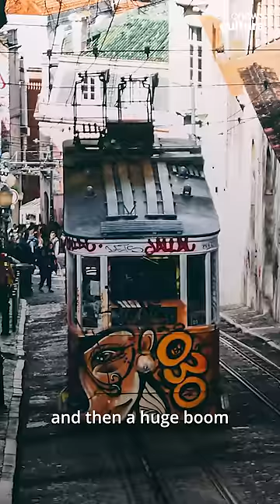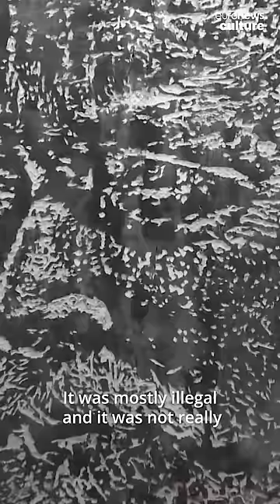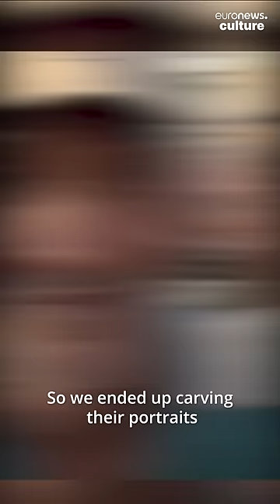Street art made with explosives and chisels: Meet Vhils, Portugal’s ‘urban archaeologist'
“I say that I'm kind of an urban archaeologist because I basically carve on the walls of the city.”

Alexandre Farto, aka Vhils, is considered one of the top urban artists in the world.

“I came up with the idea: instead of adding I would remove the layers of paint onto the walls.”

So using hammers, chisels, knives and even explosives, Vhils began to etch and carve his art onto the walls of Lisbon.

- Producer - Charlotte Cullen
- Videojournalist - Mariana Castelo Branco
- Video editor - Ivan Sougy
Featuring footage from:
- VHILS Studio